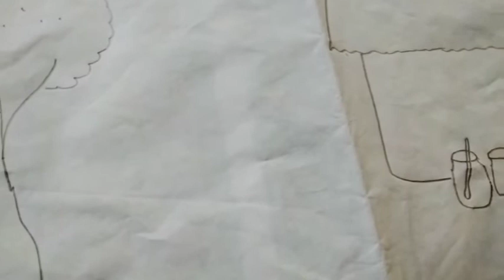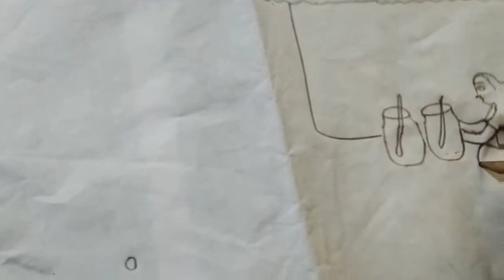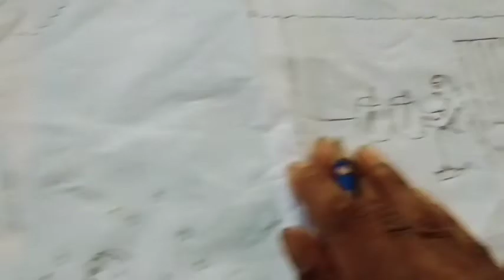" Nature drawing painting " Art Education " প্ৰাকৃতিক পৰিৱেশ চিত্ৰ অঙ্কণ " কলাশিক্ষা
অংকন:নাৰায়ণ বাবু ভড়ালী।
Art: Narayan Babu Bharali
(আমাৰ শিশু বন্ধু সকলৰ অনুৰোধৰ ভিডিঅ')।
আপোনালোক সকলোৱে আমাৰ ভিডিঅ'
 সমূহ নিতৌ শ্বেয়াৰ কৰিবছোন🙏

🙏_Thanks for watching#narayanbabubharali